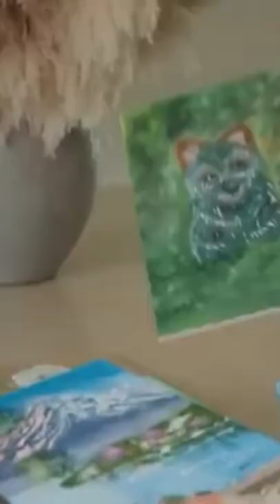KIM KARDASHIAN SHOWING OFF HER DAUGHTER, NORTHS PAINTINGS.